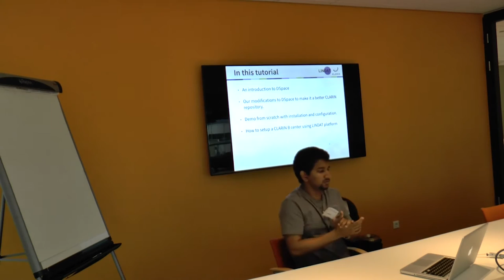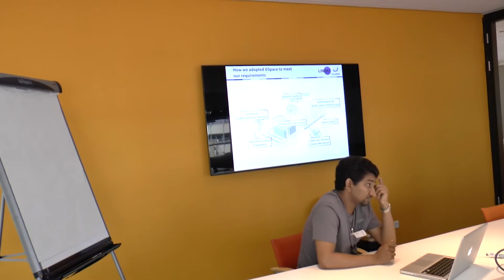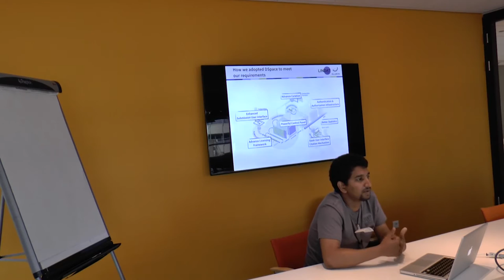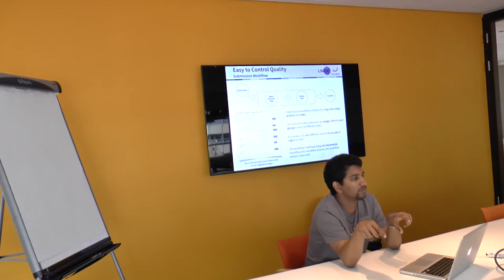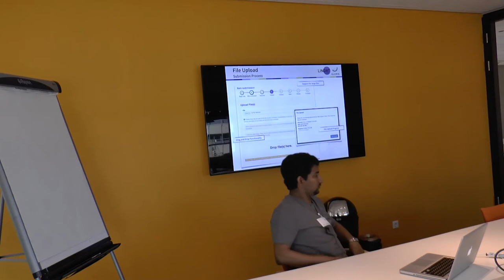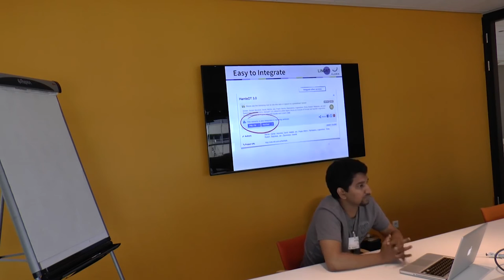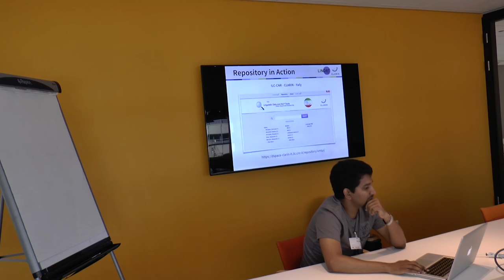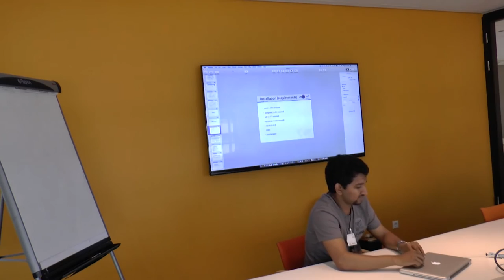Modified DSpace 1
How to set up a CLARIN B-centre using a modified DSpace
Amir Kamran & Jozef Misutka

Centre meeting
Utrecht (NL),10-11 May 2016